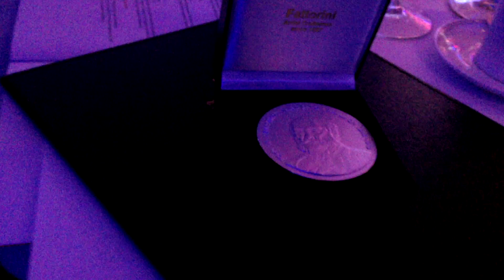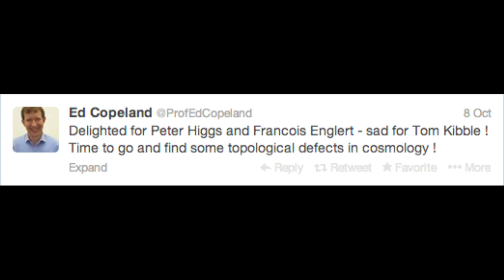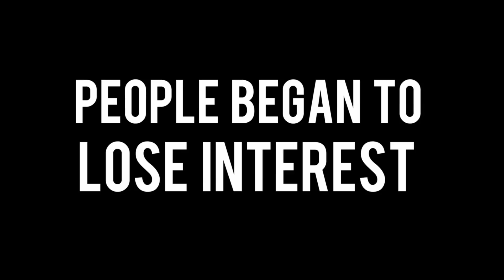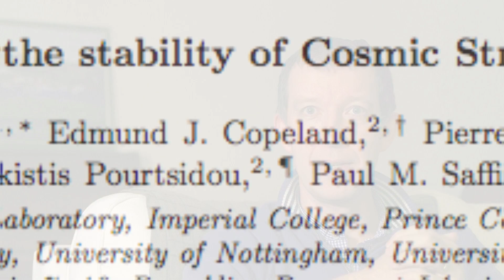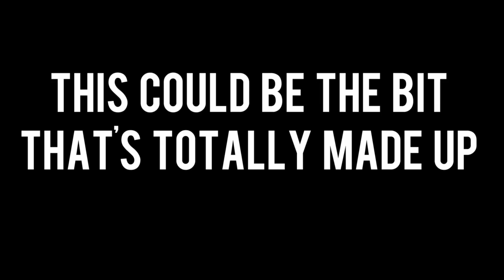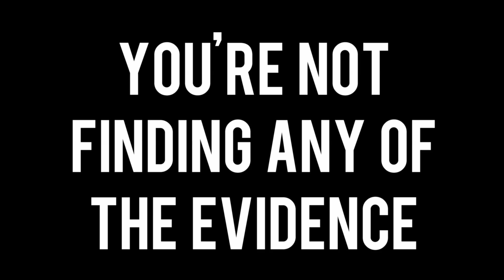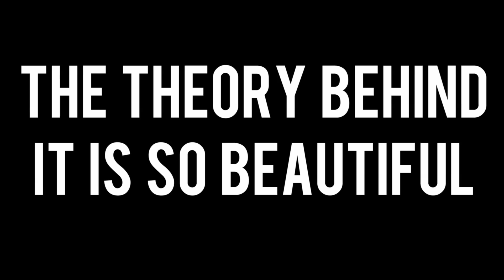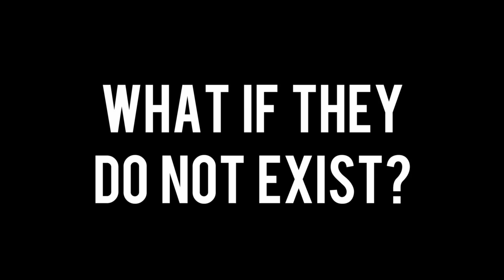Cosmic Superstrings - Sixty Symbols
Professor Ed Copeland on strings - and superstrings.